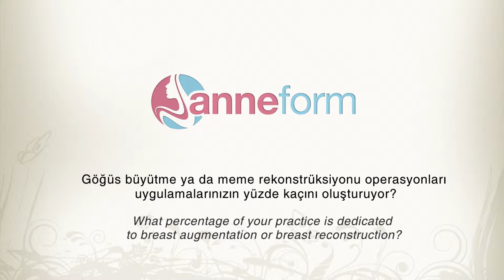Göğüs büyütme ya da meme rekonstrüksiyonu operasyonları uygulamalarınızın yüzde kaçı